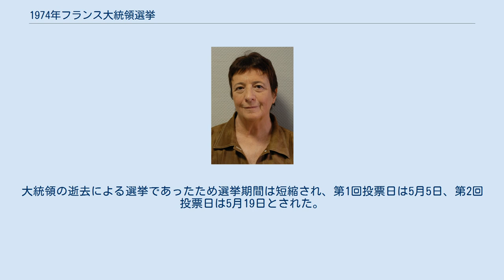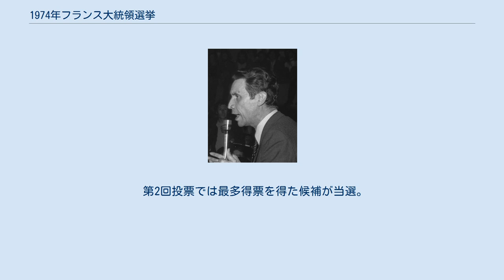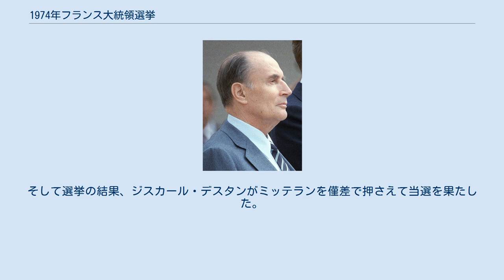1974年フランス大統領選挙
フランソワ・ミッテラン
ヴァレリー・ジスカール・デスタン
1974年フランス大統領選挙（1974ねんフランスだいとうりょうせんきょ、フランス語: Élection présidentielle française de 1974）は、フランス共和国の元首である大統領を選出するために行われた大統領選挙で、1974年5月5日と19日の2回にわたって投票が行われた。
 1974年4月2日に急逝したジョルジュ・ポンピドゥー大統領の後任を決めるために行われた選挙である。
大統領の逝去による選挙であったため選挙期間は短縮され、第1回投票日は5月5日、第2回投票日は5月19日とされた。
 ポンピドゥー大統領与党からは、シャバン＝デルマス元首相（UDR：共和国民主連合）とジスカール・デスタン（RI：独立共和派）及びジャン・ロワイエ郵政・通信相の3人が出馬し、分裂選挙となった。
前年1973年、共同綱領に合意していた社会党（PS）とフランス共産党（PCF）及び左翼急進運動（MRG）の左翼3党派は、PS第1書記で1965年大統領選挙に出馬して善戦したフランソワ・ミッテランを左翼統一候補として擁立した。
 第1回投票で有効票の過半数を得た候補がいた場合はその候補が当選。
 第1回投票でどの候補も過半数を得られなかった場合は、上位2名による決選投票を2週間後に行う。
 第2回投票では最多得票を得た候補が当選。
 大統領選挙に立候補を届け出たのは12名であるが、ここでは第1回投票において有効票の1％以上を得た候補のみを紹介する。
 5月5日の第1回投票では、左翼統一候補であるミッテランが首位となり、独立共和派のジスカール・デスタンは2位となった。
そしてUDRのシャバン・デルマスはミッテランとジスカール・デスタンに大きく差をつけられた。
首位となったミッテラン候補が過半数を得られなかったため、ミッテランとジスカール・デスタンによる第2回投票が5月19日に行われた。
第2回投票では、ドゴール主義者と中道派のリーダーがジスカール・デスタン支持を表明、ラギエともう一人の極左候補および環境派のルネ・デュモンはミッテラン支持を表明した。
そして選挙の結果、ジスカール・デスタンがミッテランを僅差で押さえて当選を果たした。